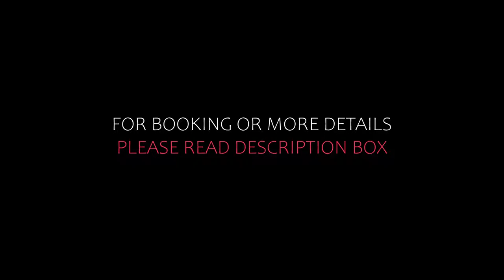Top 5 Recommended Hotels In Barking | Best Hotels In Barking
Queries Solved:
1) Top 5 Recommended Hotels In Barking
2) Top 5 Hotels In Barking
3) Top Five Hotels In Barking
4) Top 5 Romantic Hotels In Barking
5) 5 Best Hotels For Couples In Barking
6) Hotels In Barking
7) Best Hotels In Barking

Track Title: Reasons To Hope
Artist: Reed Mathis